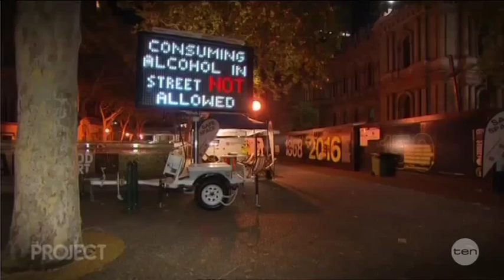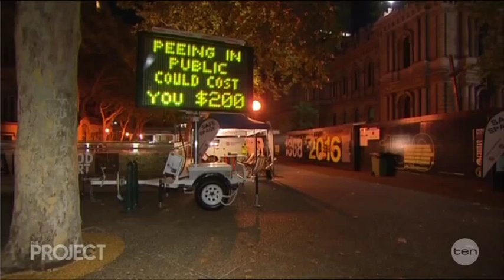The Project on Nanny Statism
Featuring Senator Leyonhjelm (and others), this amusing short outlines just how over-regulated we are, especially in Sydney and Melbourne.